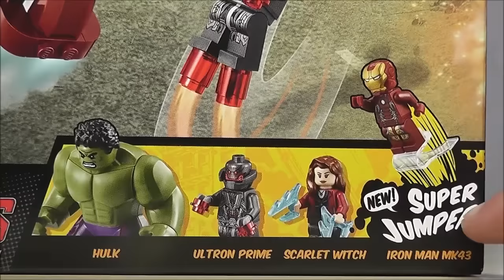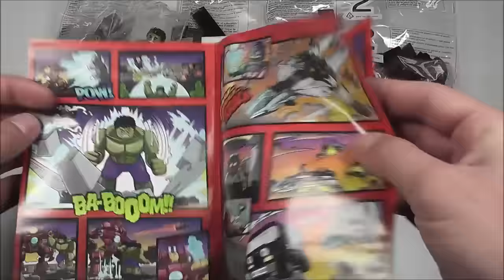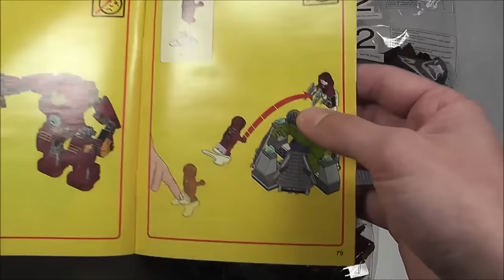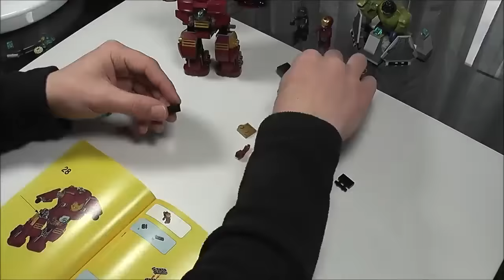LEGO Marvel Super Heroes 76031 Hulkbuster Rettungsmission Unboxing & Review deutsch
LEGO Marvel Super Heroes Set 76031 Review

Hier gibt´s das Set zu kaufen

Set Nr: 76031 -  Hulkbuster Rettungsmission
Altersempfehlung: 7-14 Jahre
Teile: 248
Minifiguren: 3 + 1 Großfigur
Preis: 34,99 €

Viel Spaß :)